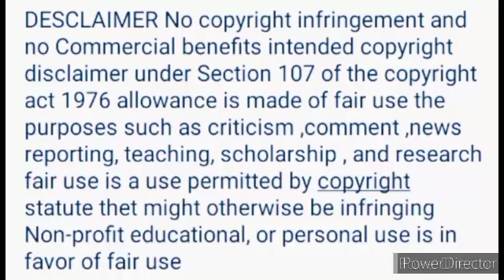Stone Heart Emperor Omegaverse wangxian FF Hindi explain part-8#wangxian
Stone Heart Emperor Omegaverse Wangxian ff hindi Explanation#wangxian

wangxian I

real voice
love forever
9

original voice

DESCLAIMER No copyright infringement and no Commercial benefits intended copyright disclaimer under Section 107 of the copyright act 1976 allowance is made of fair use the purposes such as criticism ,comment ,news reporting, teaching, scholarship , and research